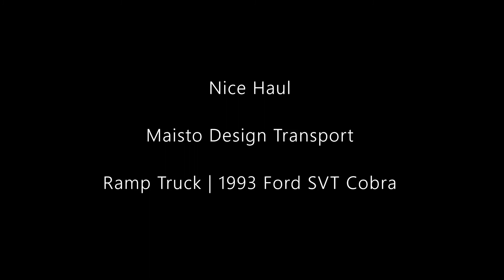Nice Haul: Maisto Design Transport | Ramp Truck and 1993 Ford SVT Cobra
Hello and welcome to Syracuse Internationals' YouTube channel. This is another episode of Nice Haul featuring Maisto Design Transport Ramp Truck with a 1993 Ford SVT Cobra. I was surprised to find that the Maisto Ramp Truck has a sliding ramp.